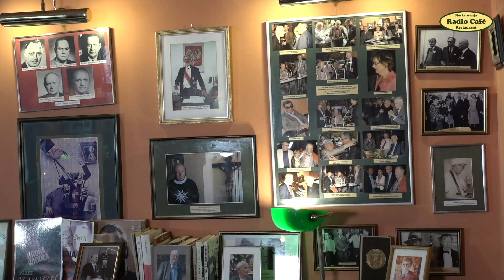Radio Cafe zaprasza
Radio Cafe Warszawa ulica Nowogrodzka 56  breakfast, lunh dinner